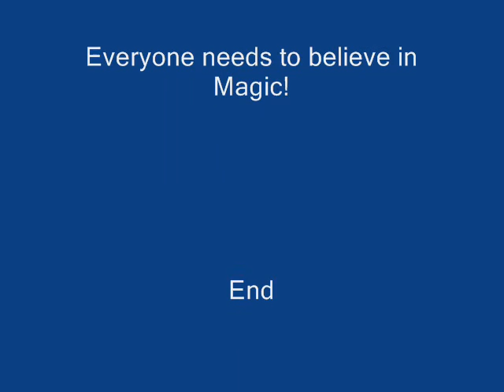My Magical Me (Domino)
I made this track when I was really bored. It was hard to set all the cards up like yhat.